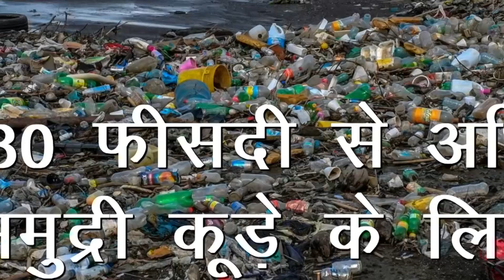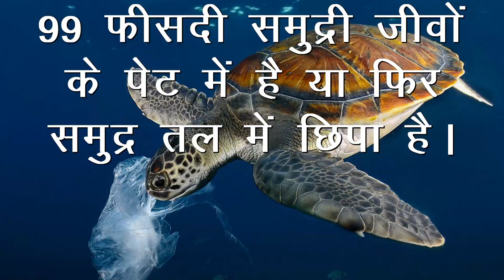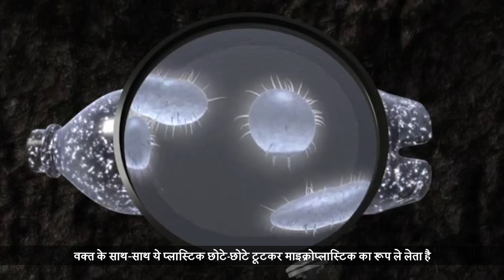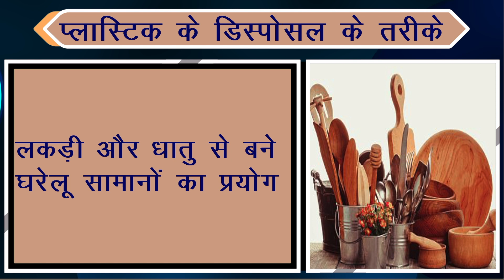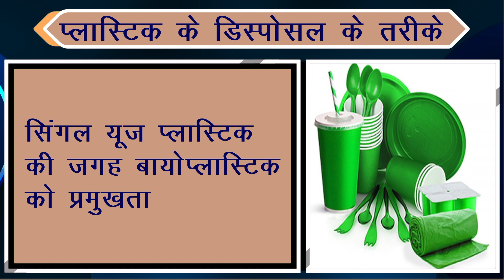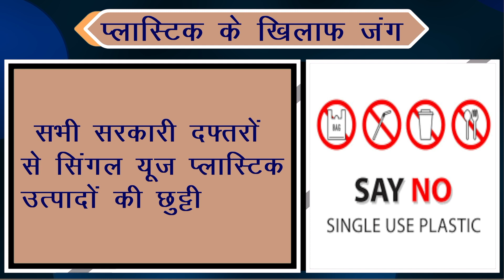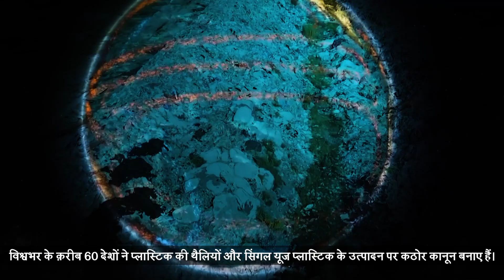Say No to Plastic : Impact of Plastic on Environment